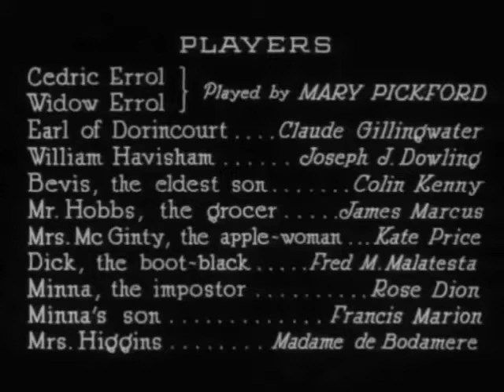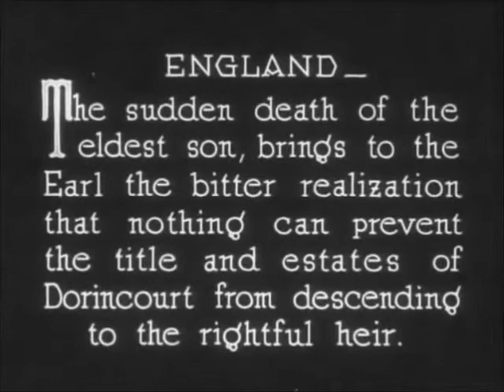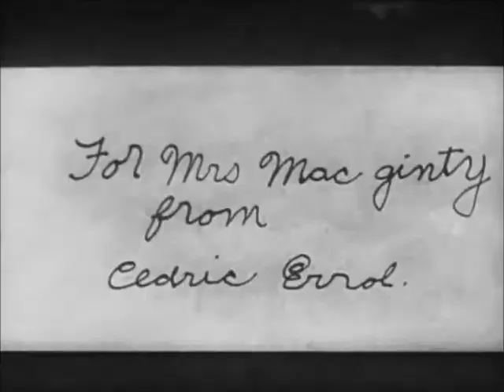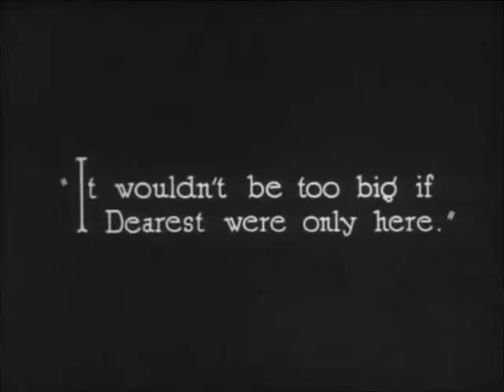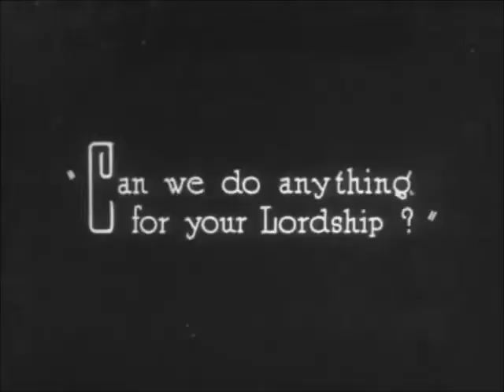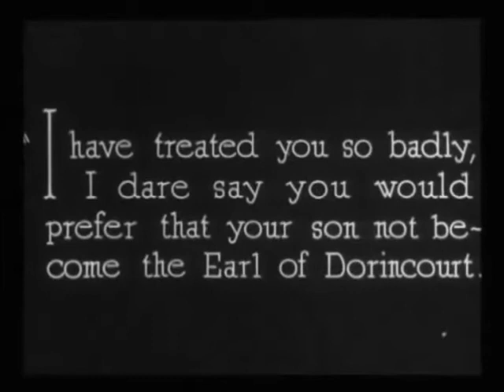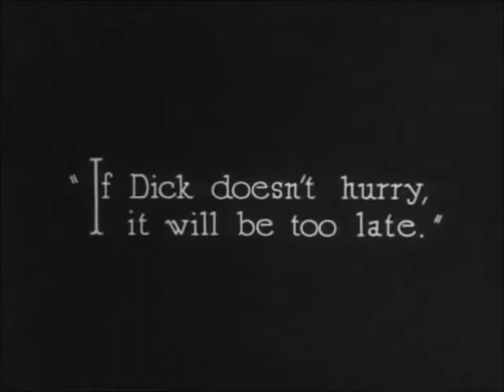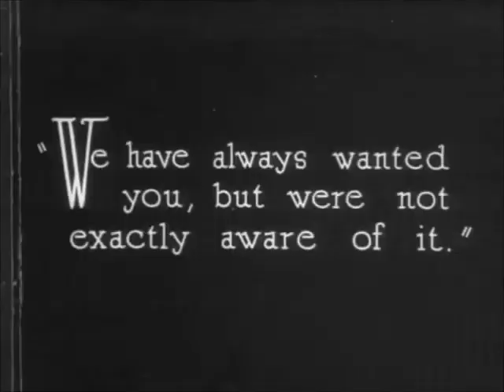Little Lord Fauntleroy (1921) starring MARY PICKFORD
An American boy turns out to be the long-lost heir of a British fortune. He is sent to live with the cold and unsentimental lord who oversees the trust.

Directed by
Alfred E. Green
Jack Pickford

Writing Credits
Frances Hodgson Burnett - novel
Bernard McConville

Cast
Mary Pickford - Cedric Errol / Widow Errol
Claude Gillingwater - Earl of Dorincourt
Joseph J. Dowling - William Havisham (as Joseph Dowling)
James A. Marcus - Hobbs (as James Marcus)
Kate Price - Mrs. McGinty
Fred Malatesta - Dick
Rose Dione - Minna
Arthur Thalasso - The Stranger
Colin Kenny - Bevis
Emmett King - Reverend Mordaunt
Madame De Bodamere - Mrs. Higgins
Jackie Condon - Child in opening scene w / hat
Gordon Griffith - Boy who steals grapes
Francis Marion - Minna's Son
Milton Berle - Boy (uncredited)
Joan Marsh (uncredited)
Howard Ralston - Boy (uncredited)
Joe Roberts - Buzz Saw Brannigan (uncredited)
Mavis Villiers - Little Girl (uncredited)

Produced by
Mary Pickford

Gaylord Carter
Louis F. Gottschalk

Cinematography by
Charles Rosher

Stephen Goosson - Stunts
Harvey Parry - stunt double: Mary Pickford (uncredited)

William S. Johnson - lighting effects

(IMDB)